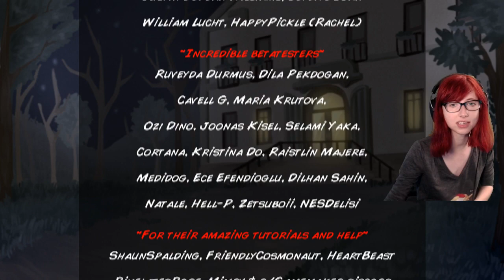The Misadventures of Laura Silver part 4: The Vodnik. The end.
Misadventures of Laura Silver is a game created by college students in Turkey and it is a mystery visual novel set in 1930s Czechoslovakia. It is by Studio Attic Salt, and can be found on Steam here:

If you like what you see, you can catch me live on Twitch! I stream almost every day!